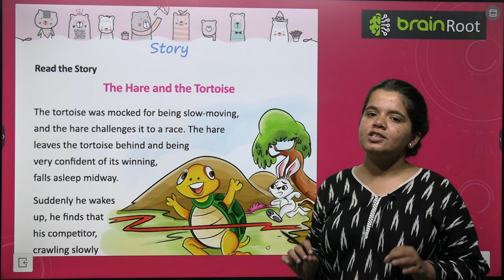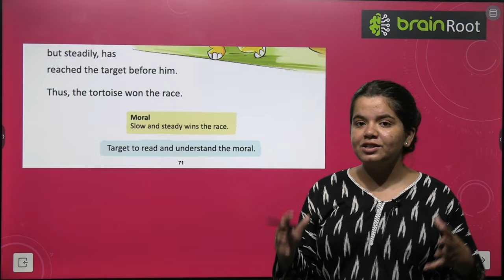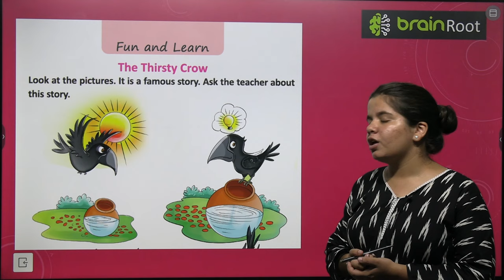BRAIN ROOT LITERARY JOURNEY PRIMER VIDEO 28 STORY